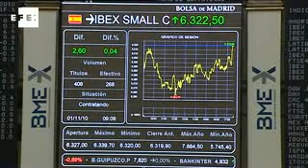Salgado: España no tiene el más mínimo riesgo de ser rescatada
Madrid, 24 nov (EFECOM).- La vicepresidenta segunda y ministra de Economía del Gobierno, Elena Salgado, ha dicho hoy que España no tiene el más mínimo riesgo de tener que ser rescatada por la UE, como ha sucedido con Grecia e Irlanda.

Salgado, en una entrevista en Punto Radio, dijo que los casos de España e Irlanda no se parecen en nada porque aquí el Banco de España ha mantenido un control estricto del sistema financiero.

También dijo que los efectos de la crisis hubieran sido mucho más devastadores si no hubiera sido por la existencia del euro y que el gobierno ha dado pruebas suficientes para merecer la confianza de los mercados.

Sobre la reforma de las pensiones, Elena Salgado dijo que sería muy bueno contar con el consenso del PP, "no sólo para tranquilizar a los mercados", sino para que se sepa que la reforma que es de cara a 25 ó 30 años, en un momento en el que puede gobernar el Partido Popular, cuenta con su apoyo.